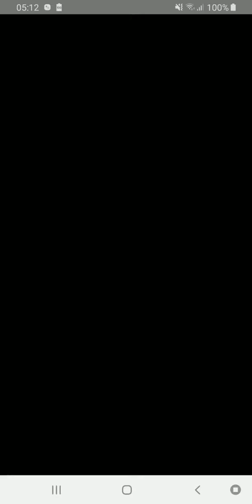[Dragalia Lost: Event] A Crescendo of Courage #3 Quest 1